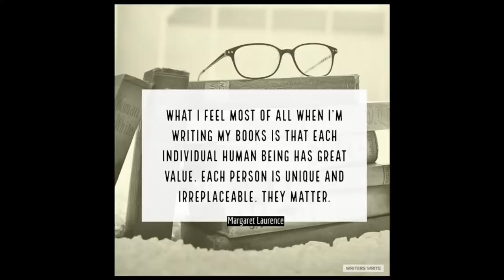The Fire-Dwellers, Margaret Laurence - Book Review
0:00 - Intro
0:35 - Plot synopsis
3:36 - The Manawaka Series
7:15 - My favourite Canadian literature
7:56 - Final opinion